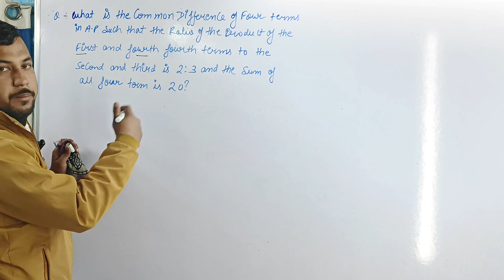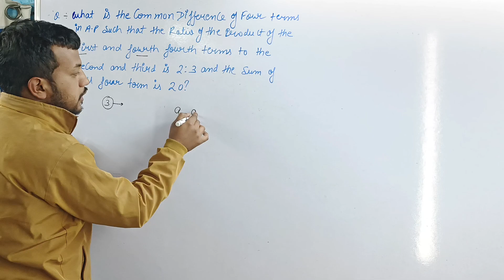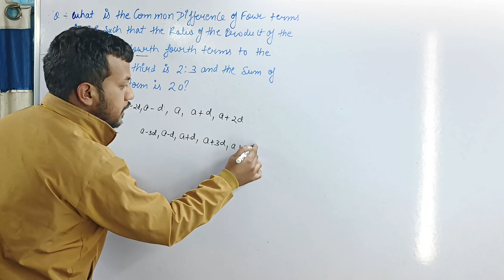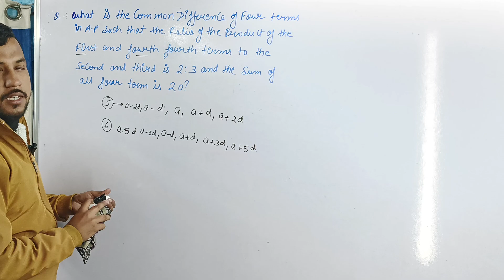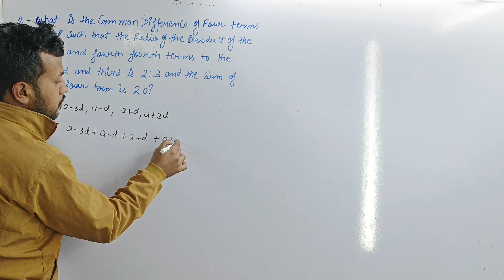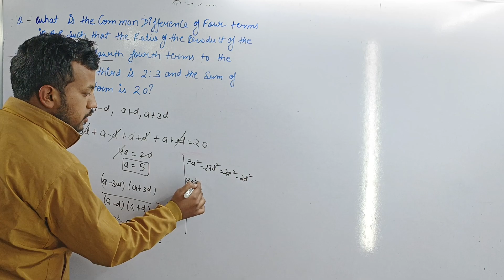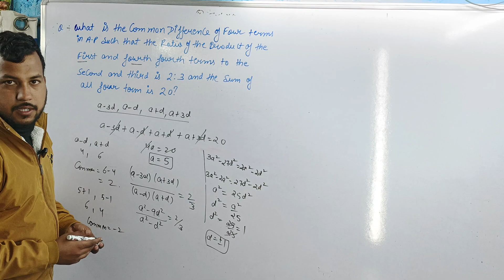Ap class 10th important question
What is the common difference of an AP in which the ratio of the product of the first and fourth term to the product of the second and third term is 2:3 It is given that the sum of the four terms is
20.
Are you feeling the pressure of upcoming board exams? Don't worry, we've got you covered! In this video, we've curated a list of the top 10 most important questions that frequently appear in the AP Class 10 Mathematics exams. Whether you're revising key concepts or aiming for that perfect score, these questions are essential for your preparation!

In this comprehensive video, we'll delve into various chapters including Algebra, Geometry, Trigonometry, and more. Each question is carefully selected to cover crucial topics and concepts that are likely to be tested in your exams. We'll provide detailed explanations and step-by-step solutions to help you understand the logic behind each problem.

With our expert guidance and strategic approach, you'll gain the confidence to tackle any challenging question that comes your way. Don't leave your exam success to chance – watch this video, practice these questions, and equip yourself with the knowledge and skills needed to excel in your Class 10 Mathematics exam!